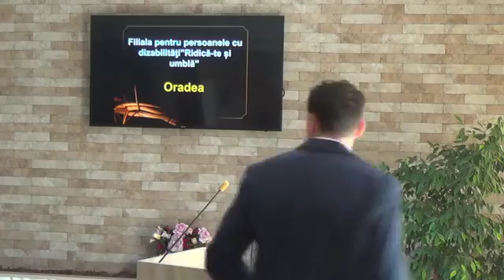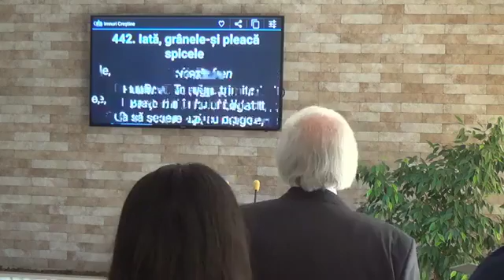George Uba, Mircea Costel Bratosin și Cristian Roșu - Asociația Ridică te și Umblă Oradea Bihor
Biserica AZS Speranța Oradea Bihor